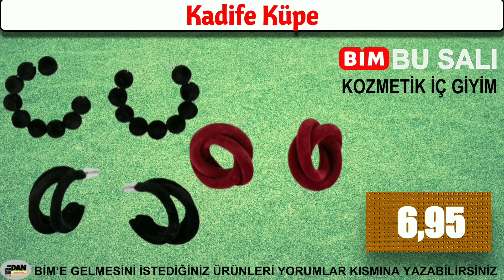BİM BU SALI I 19 OCAK 2021 I BİM AKTÜEL ÜRÜNLERİ I BİM İNDİRİM I BİM KAMPANYA I ( Bim Aktüel )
Bim bu Salı 19 Ocak 2021 Aktüel Ürünleri kozmetik ve iç giyim ürünlerinin yanı sıra temizlik ürünleri kategorilerinden oluşuyor.Bim'de bayanları harika bir indirim haftası bekliyor.Bim Marketlere 19 Ocak 2021 tarihinde gelecek olan aktüel ürünler Bim 20 Ocak,Bim 21 Ocak,Bim 22 Ocak,Bim 23 Ocak,Bim 24 Ocak,Bim 25 Ocak tarihlerinde  de kampanyalı olarak satın alabilirsiniz.Bu Hafta Bim Kozmetik Ürünlerinde deodorant,kolonya,Kendim Yap Maskesi,Killi Krem,Yüz maskesi,Nemlendirici Bakım Kremi,Duş Jeli,Molped gibi ürünler indirimde iken iç çamaşırları kategorisinde ise Atlet,Bayan Slip,SütyeniGecelik,Boxer,Bel Korsesi,Seamless,Bralet takımı gibi bir çok ürün kampanyalı fiyatlar ile raflarda olacak.Temizlik Ürünlerinden Mehmet Aydın Bıttım Sabunu,Wilkonson Tıraş Bıçağı gibi daha bir çok ürün Bu Salı Bim'de.Ordan Burdan Youtube aktüel ve indirim kanalı olarak bu ürünleri sizlere tek tek ve net olarak hazırladım.İyi Seyirler!!!

00:00 I Giriş
00:06 I OrdanBurdan Giriş İntro
00:13 I Bisiklet Yaka Fanila Erkek S-M-L-XL
00:17 I Kalın Askılı Atlet Kadın S-M-L-XL
00:23 I Atlet Kız/Erkek Çocuk 3-4/5-6/6-8/8-10 Yaş
00:31 I Atlet Erkek S-M-L-XL
00:37 I Bayan Slip/Bato Çamaşır S-M-L-XL
00:42 I Casilli Micro Sütyen 75-80-85 beden %80 pamuk, %20 elastan 75-80-85 beden
00:48 I Casilli Düğme Detaylı Saten Gecelik S-M-L
00:55 I Comfort Family Dantelli Penye Sütyen 75-80-85
01:00 I Comfort Family Lotus Dantelli Sütyen 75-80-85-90 Beden
01:07 I Casilli Desenli Sütyen 75-80-85 beden %95 pamuk,%5 elastan 75-80-85 beden
01:14 I Casilli 3’lü Desenli Slip %96 pamuk %4 elastan S-M/L-XL
01:21 I Softwear Seamless Boxer Kadın S/M-L/XL
01:26 I Softwear Agraflı Bel Korsesi Kadın M/L-L/XL-XL/XXL
01:33 I Softwear İp Askılı Seamless Atlet Kadın S/M-L/XL
01:40 I Comfort Family Pamuklu Üçgen Sütyen Slip Takımı S-M-L-XL
01:47 I Softwear Destekli Straplez Seamless Büstiyer S/M-L/XL
01:58 I Comfort Family Uzun Crop Atlet %97 Pamuk,%3 Elastan S-M/L-XL
02:02 I Kadife Bralet Takımı 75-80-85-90 Beden
02:07 I Kadife Şortlu Takım S-M-L-XL Beden
02:12 I Kadife Çanta
02:18 I Kadife Taç
02:31 I Kadife Küpe
02:36 I Kadife Toka
02:43 I Kadife Kurdeleli Toka
02:49 I Mehmet Aydın Katı Sabun *Zeytinyağlı *Defne Bıttım 640 g
03:07 I Karayel Limon Kolonyası 1 L
03:12 I Deep Fresh Sprey Kolonya 100 ml
03:18 I Slazenger Deodorant Erkek 150 ml
03:25 I Wilkinson  10’lu Tıraş Bıçağı
03:30 I Dermokil Kendin Yap Maske 280 ml
03:35 I Dermokil Killi Krem 300 ml
03:40 I Pelamin Peloid Kil Yüz Maskesi 20 ml
03:46 I Cire Aseptine Nemlendirici Bakım Kremi 30 ml
03:51 I Prizma Makyaj Organizer
03:57 I Ruj Organizer
04:03 I Golden Rose Lip Butter Dudak Koruyucu
04:10 I Urban Care Macadamia Özlü Saç Bakım Şampuanı 250 ml
04:15 I Urban Care Macadamia Özlü Saç Bakım Kremi 250 ml
04:25 I Urban Care Macadamia Özlü Durulanmayan Bakım Kremi 150 ml
04:30 I Colgate Ağız Bakım Suyu 250 ml
04:35 I Le Petit Marseillais Duş Jeli Güneşli Bahçe 2x400 ml
04:42 I Gliss Bukle Belirginleştirici Bakım Kremi 150 ml
04:48 I Molped Ultra Hijyenik Ped Pure & Soft Gece 24'lü Normal 34'lü
04:54 I Molped Günlük Ped 30’lu
05:01 I Bebek Tulumu Kız / Erkek 3-6 /6-9 ay
05:07 I Comfort Family Çamaşır Takımı 2’li Kız/Erkek Çocuk 1-3 yaş
05:13 I Dizaltı Pamuklu Çorap Çocuk 1-3 / 3-5 / 5-7 / 7-9  Yaş
05:19 I Comfort Family 7’li Çorap Kız / Erkek Çocuk 4-5/6-7/8-9/10-11  Yaş
05:27 I Comfort Family 5’li Soket Çorap Çocuk
05:35 I Comfort Family 3’lü Soket Çorap Kadın 36-40 Numara
05:41 I Comfort Family Ters Havlu Patik Çorap Kadın 36-40 Numara
05:48 I Comfort Family 3’lü Soket Çorap Erkek 41-44 Numara
05:56 I Comfort Family 3’lü Soft Çorap Kadın 36-40 numara
06:00 I Kız Çocuk / Kadın Çorap Çeşitleri Kadın Külotlu Çorap, Kadın Dizaltı Çorap, Çocuk Külotlu Çorap
06:08 I Oral-B Şarjlı Diş Fırçası Starter Pack +1 Yedek Başlık
06:12 I Oral-B Şarjlı Diş Fırçası Çocuk +1 Yedek Başlık
06:18 I Colgate Diş Macunu Sensation White 75 ml
06:23 I Komili Sıvı Sabun 4 L